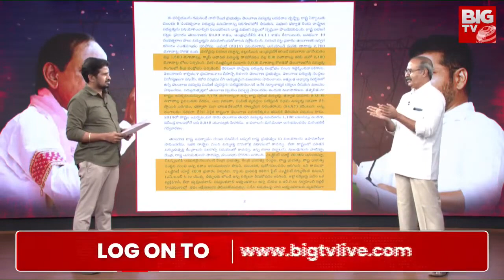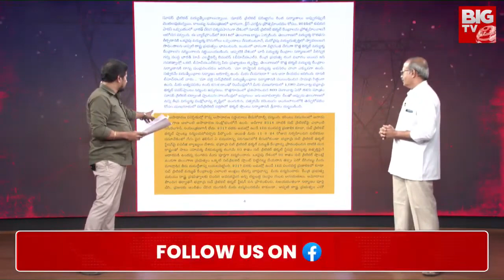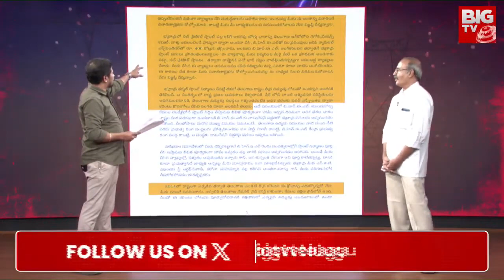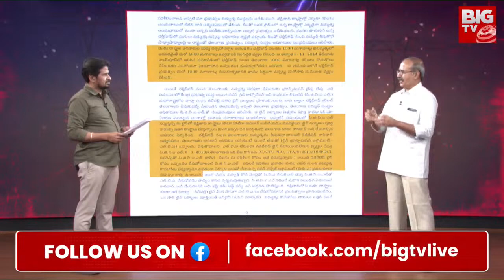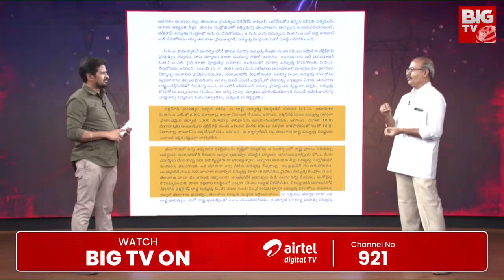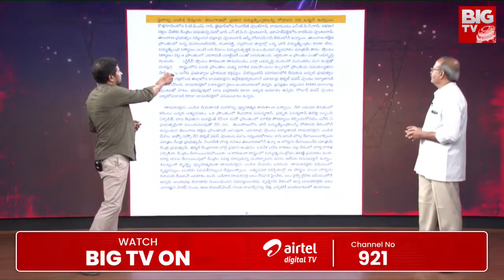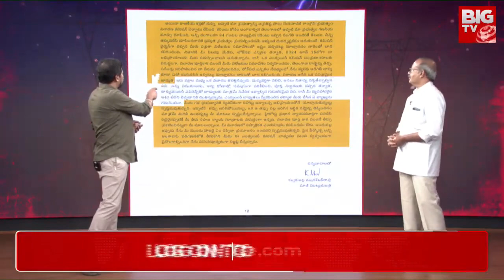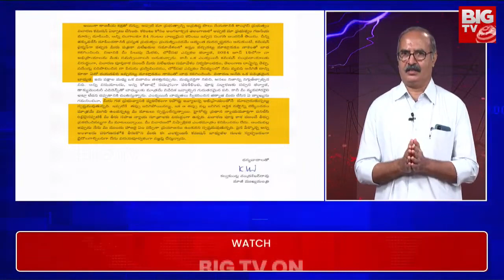KCR Reaction On Power Scam Allegations | కేసీఆర్ కి జరగబోయేది ఇదే?Justice Narasimha Reddy Commission